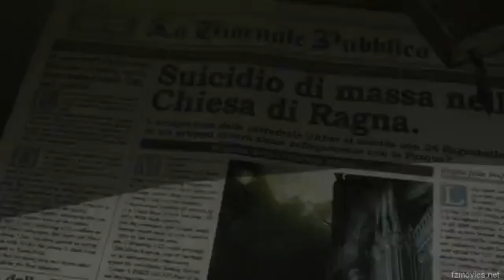8 NOV 2019 (FRIDAY)- THE APPOINTED DAY- JUDGEMENT DAY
PRINCE WILLIAM WILL BRING THE END OF THE WORLD
BRACE FOR FAKE RAPTURE/ALIEN INVASION IS IN 13 DAYS
THE EARTH WILL BE DESTROYED BY FIRE  WITH SATAN AND HIS ANGELS (ALIENS)
8 SEPT 2019 - FAKE RAPTURE DAY/ALIEN INVASION DAY - IS IN 13 DAYS
21 JUNE 2019 - PRINCE WILLIAM(  SON OF SATAN) TURNS 37 YEARS
SATAN CAN DO WHATEVER HE WANTS WITH OUR BODY BUT HE CANNOT TOUCH OUR SOUL
8 SEPT 2019(FAKE RAPTURE DAY) - 25 DEC 2018(SATAN AND HIS ANGELS CAST DOWN ON EARTH) = 257 DAYS
WE WILL BE TOGETHER IN THE END
BRING IT ON - WE ARE READY
ALIEN DECEPTION COMING SOON
IF YOU ARE IN AMERICA YOU ARE AT WRONG PLACE(AMERICA IS MYSTERY BABYLON)
AT THE WRONG TIME( TIME FOR JUDGEMENT)
THE FINAL HOUR -74 DAYS TO GO
LESS THAN 3 MONTHS TO FLY
THE MARK OF THE BEAST(RFID CHIP) WILL BE INTRODUCED SHORTLY
AS A SOLUTION TO A ZOMBIE  VIRUS
Matthew 26:45, 51-52 (KJV)  Then cometh he to his disciples, and saith unto them, Sleep on now, and take your rest: behold, the hour is at hand, and the Son of man is betrayed into the hands of sinners.
And, behold, one of them which were with Jesus stretched out his hand, and drew his sword, and struck a servant of the high priest's, and smote off his ear.
Then said Jesus unto him, Put up again thy sword into his place: for all they that take the sword shall perish with the sword.
11 MAY 2019(BABYLON USA HAS FALLEN) - 1 JUNE 2019 = 21 DAYS
21 DAYS EXPIRED
08 NOV 2019 (FRIDAY)- THE APPOINTED DAY- JUDGEMENT DAY
John 19:30 (KJV)  When Jesus therefore had received the vinegar, he said, It is finished: and he bowed his head, and gave up the ghost.
28 MAY 2019 - GOD THE FATHER HAS GIVEN COMMAND TO JESUS GO GET YOUR BRIDE
SEE YOU IN GOLDEN CITY - 08 NOV 2019 WE FLY -  28 MAY 2019 ( TUESDAY) IS THE APPOINTED DAY
1 Corinthians 2:9 (KJV)  But as it is written, Eye hath not seen, nor ear heard, neither have entered into the heart of man, the things which God hath prepared for them that love him.
Matthew 26:39 (KJV)  And he went a little further, and fell on his face, and prayed, saying, O my Father, if it be possible, let this cup pass from me: nevertheless not as I will, but as thou wilt.
Matthew 26:3-5 (KJV)  Then assembled together the chief priests, and the scribes, and the elders of the people, unto the palace of the high priest, who was called Caiaphas,
And consulted that they might take Jesus by subtilty, and kill him.
But they said, Not on the feast day, lest there be an uproar among the people.
RAPTURE WILL HAPPEN ON 08 NOV 2019
ENEMY ATTACKS- WE FLY IN 74 DAYS